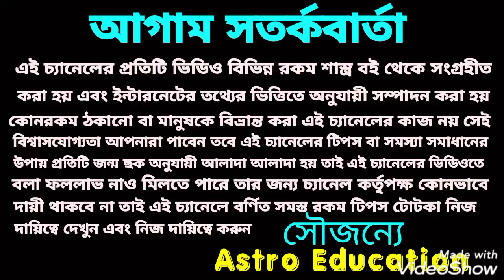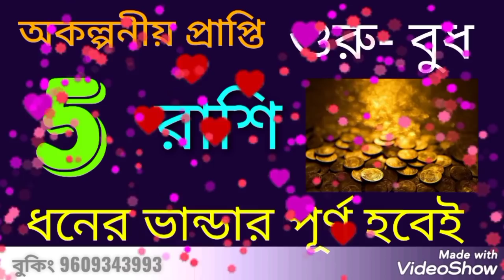গুরু- বুধ অকল্পনীয় রেজাল্ট পেতে চলেছে 5 রাশি !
গুরু ও বুধের যোগ এই 5 টি রাশির অকল্পনীয় পরিবর্তন ধনের ভান্ডার পূর্ণ হবেই